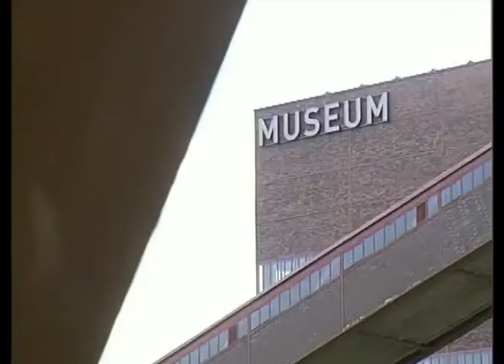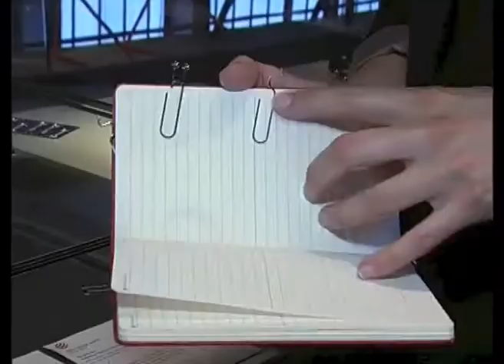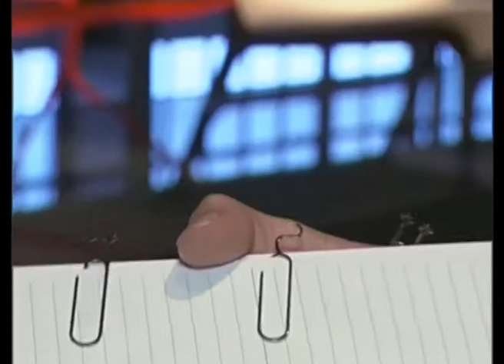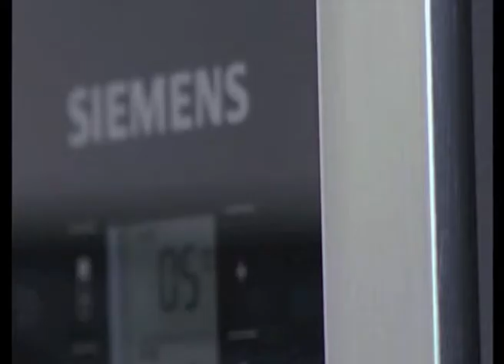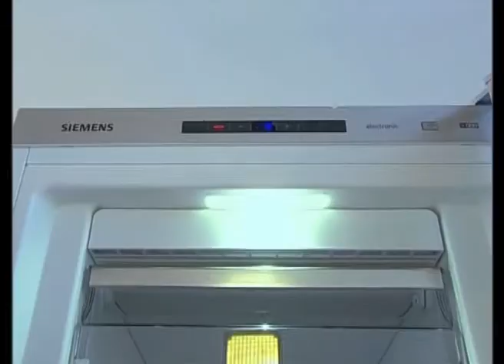Special on the Red Dot Design Museum in Russian TV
Russian TV channel NTW presented a special on the Red Dot Design Museum. In the before-and-after show "Kvartirny Vopros" (Housing Question), Red Dot PR manager Marie-Christine Sassenberg guided the TV team through the world's largest design museum.